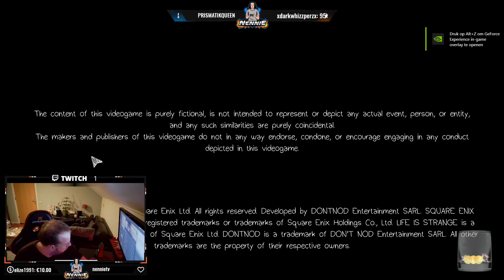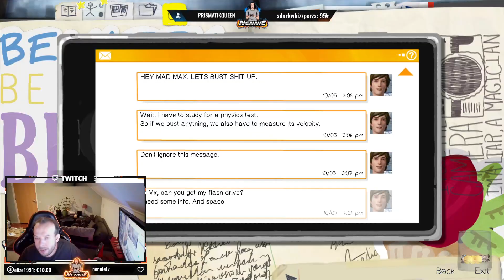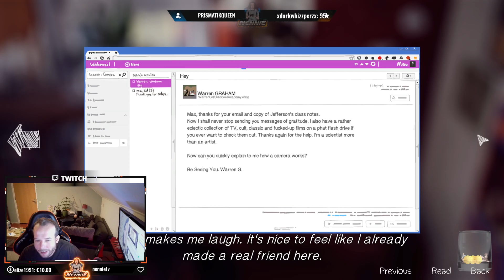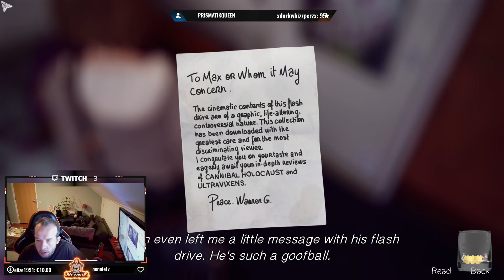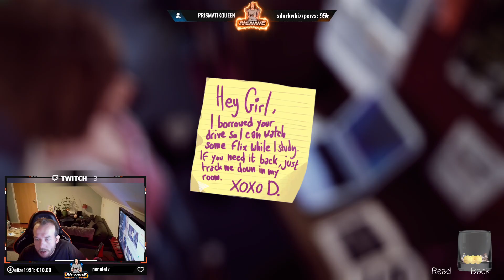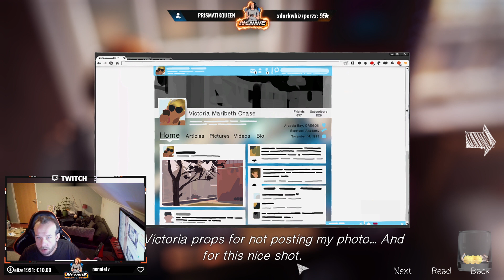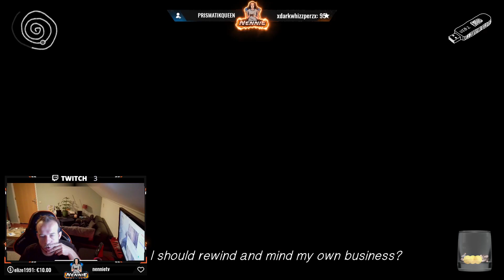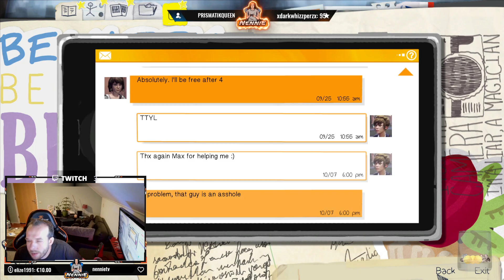Lets play this again for the new game